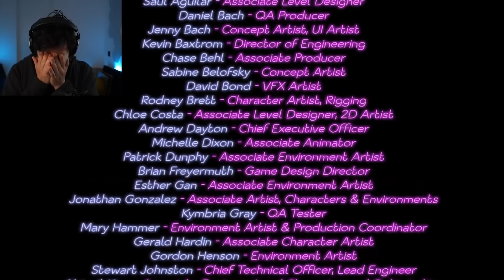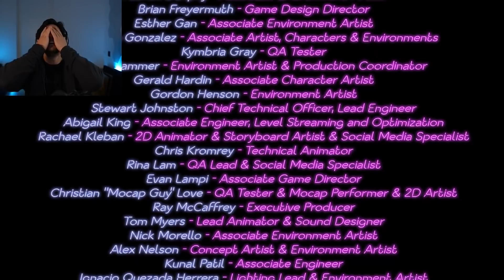(SPOILERS) Markiplier fnaf security breach - Did they run out of budget?